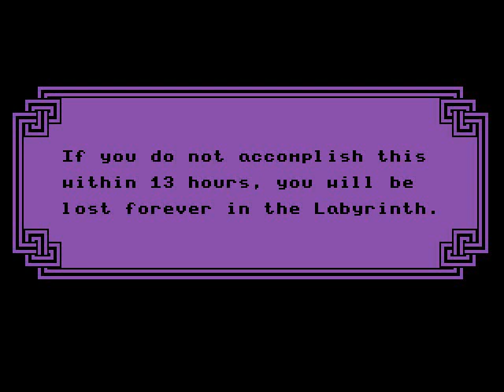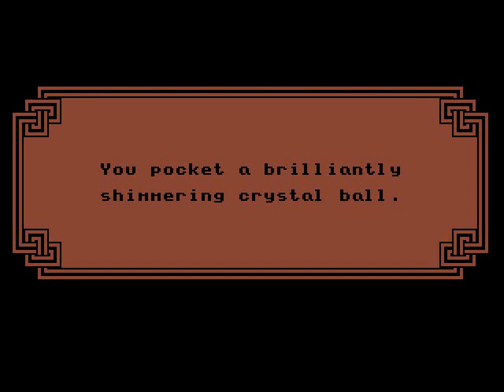Labyrinth Walkthrough (Part 1 of 2)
This is a complete walkthrough for the 1986 adventure game "Labyrinth", based on the movie by the same name.

David Fox, the creator of Zak McKracken, and Douglas Adams were part of a brainstorming team that came up with ideas for this game during one week in London.

Note that the exits in the game change with your favorite color pick in the very beginning of the game.